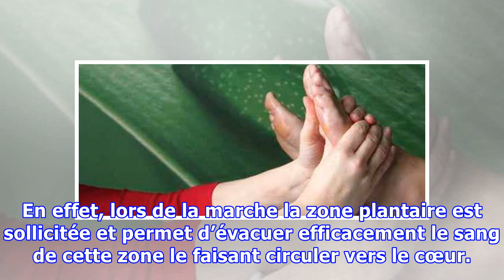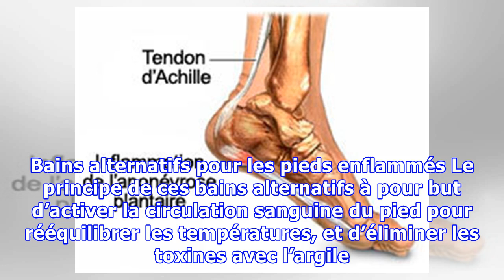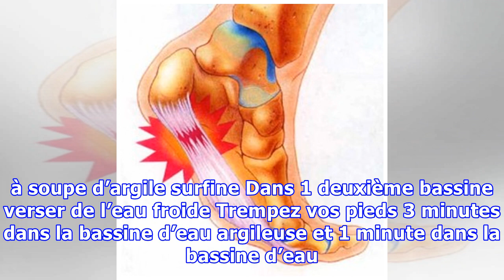Soigner l’inflammation de la voute plantaire